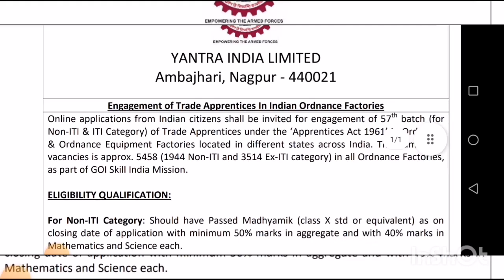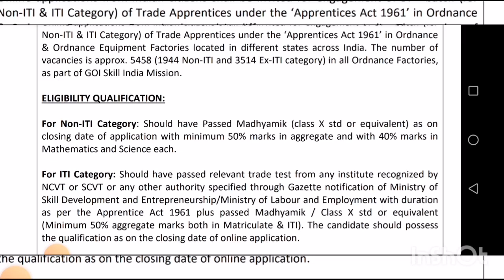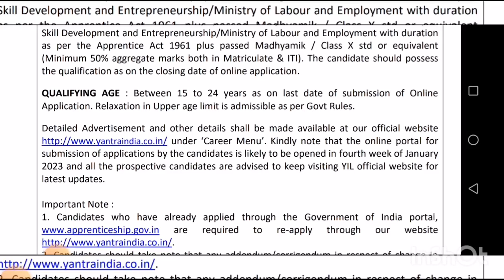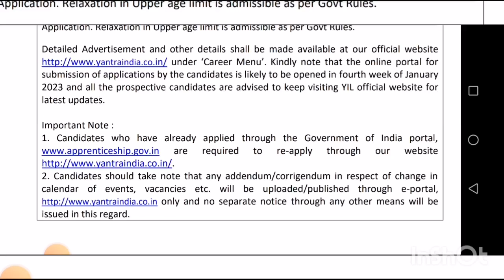job notification ordnance factory